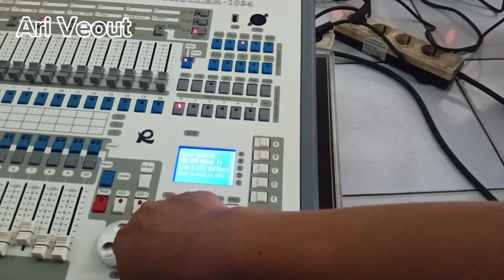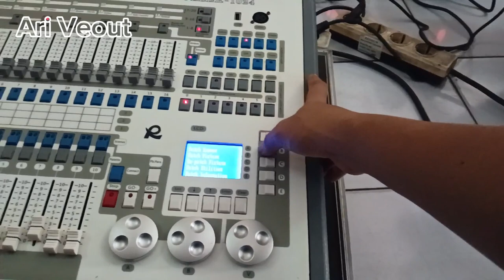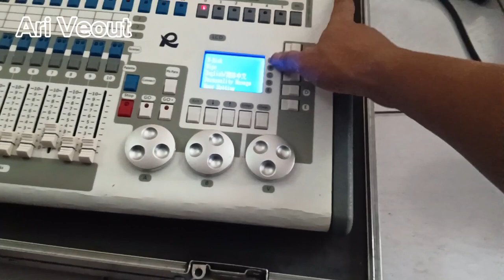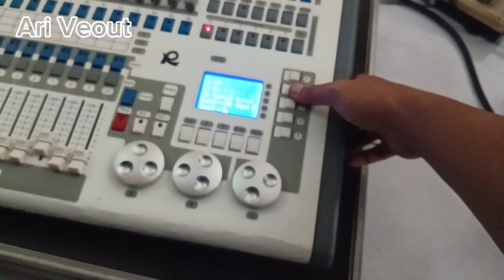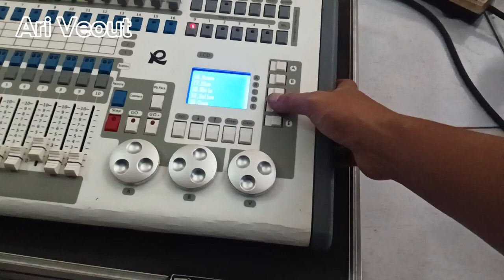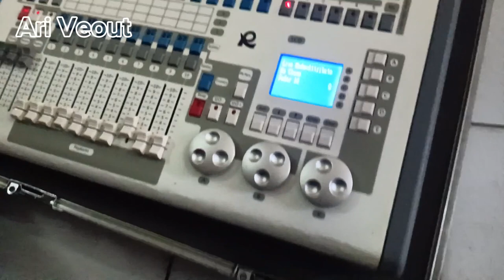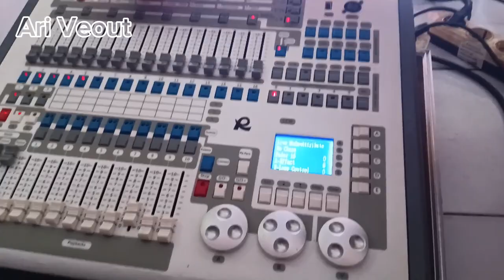Ngajarin membuat patchingan manual , mini pearl 1024